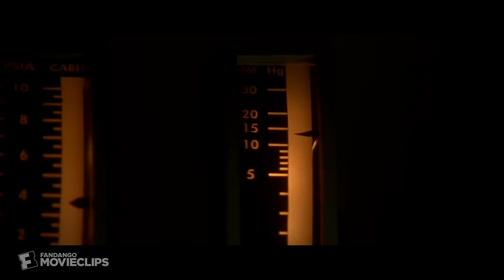Apollo 13 (1995) - Just Breathe Normal Scene (9/11) | Movieclips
Apollo 13 - Just Breathe Normal: The Apollo 13 crew is relieved when their CO2 level begins to drop.

FILM DESCRIPTION:
This Hollywood drama is based on the events of the Apollo 13 lunar mission, astronauts Jim Lovell (Tom Hanks), Fred Haise (Bill Paxton) and Jack Swigert (Kevin Bacon) find everything going according to plan after leaving Earth's orbit. However, when an oxygen tank explodes, the scheduled moon landing is called off. Subsequent tensions within the crew and numerous technical problems threaten both the astronauts' survival and their safe return to Earth.

CREDITS:
Cast: Bill Paxton, Brett Cullen, Ed Harris, Kevin Bacon, Tom Hanks